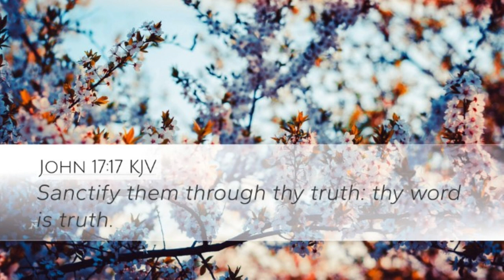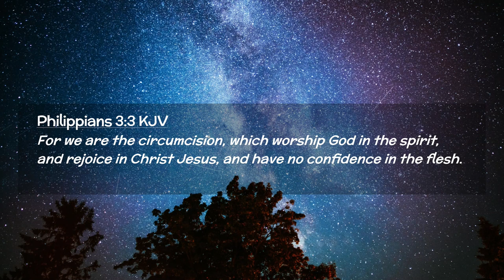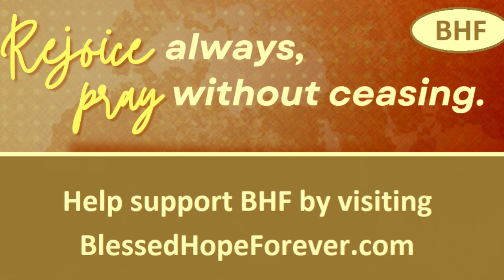Second Corinthians - Conclusion